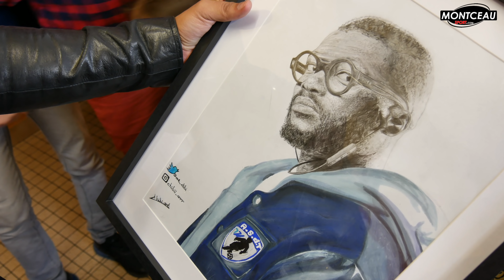REPORTAGE : UN JOUR AVEC DJIBRIL CISSÉ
Montceau Sport était là pour suivre de l'intérieur, comme vous avez l'habitude, la venue de Djibril Cissé à Torcy.
Il a répondu présent à l'invitation lancé par son ami et président de l'ASJT Brahim Boudjouraf.